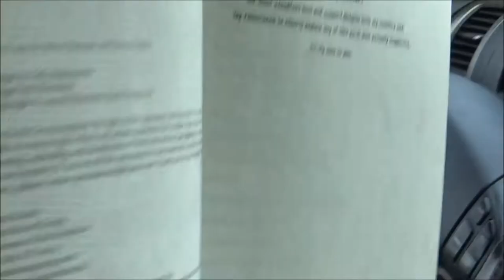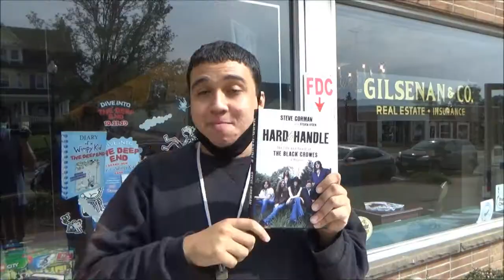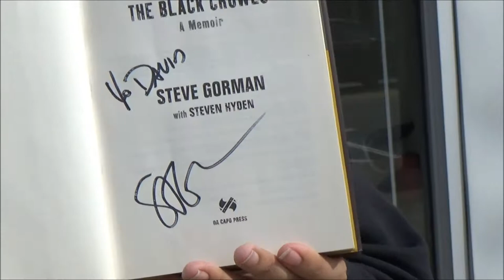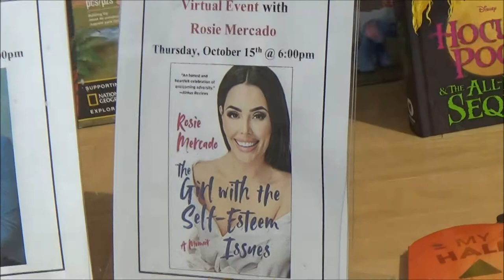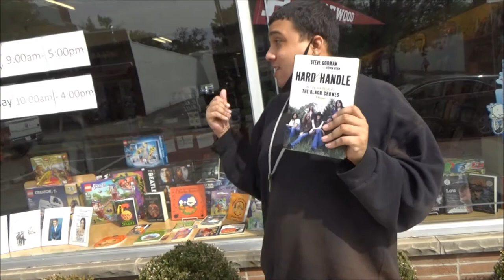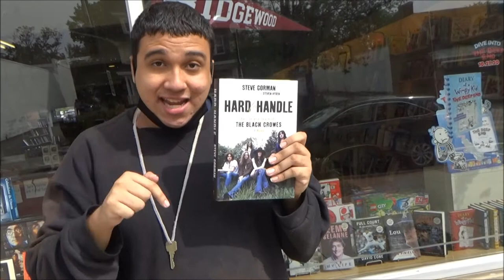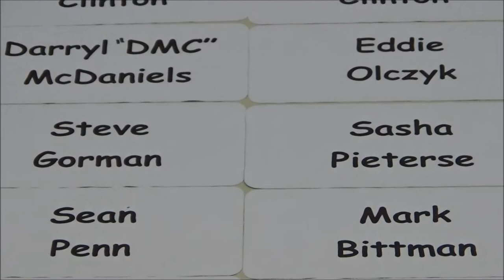Now I Know Why The Black Crow Sings Louder - TSR's One Year Anniversary Companion Vlog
In additional to filming a special review of David's prized possession, his signed copy of Steve Gorman's memoir, Hard To Handle, we went to Bookends to do some more reminiscing and had a rockin' celebration lunch at the Tick Tock Diner, all the while doing all best to practice social distancing.

Featuring additional music from Beach Street Music